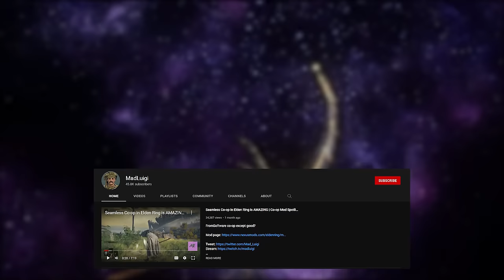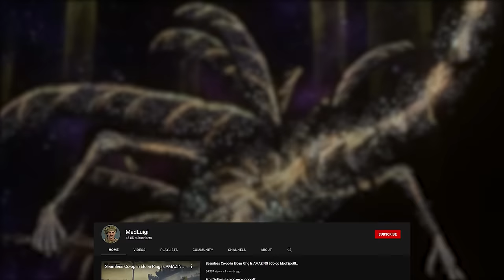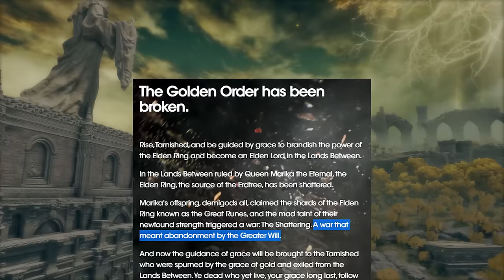Elden Ring Lore: What is the Elden Beast?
Spoilers, obviously.

The final fight of Elden Ring is a mysterious one as it basically introduces a wholly new character as your opponent. In this video, I explore the final boss, the Elden Beast, and try to figure out the lore behind it.